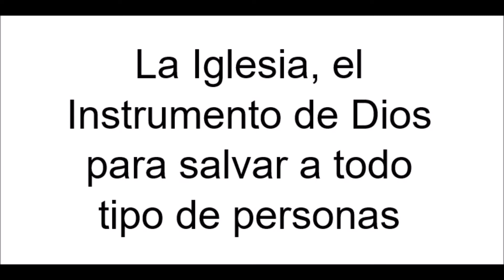La Iglesia, el Instrumento de Dios para salvar a todo tipo de personas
Predicación del Domingo 14 de mayo de 2017 en la Iglesia Evangélica Reformada Nueva Vida. Por el Hno Alberto Ochoa.

La Iglesia Evangélica Reformada Nueva Vida se encuentra ubicada en la zona de La Cooperativa, Maracay, Edo Aragua.